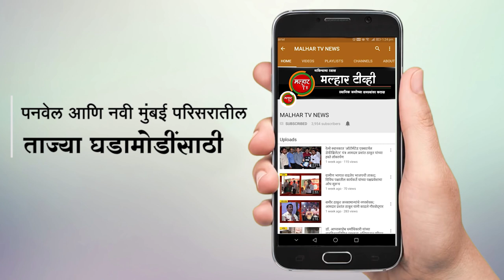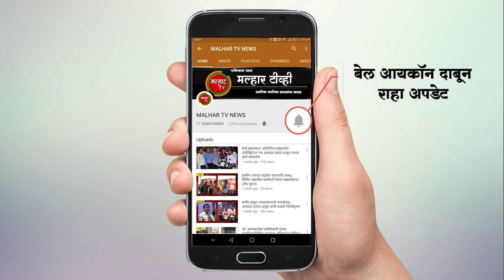गटई कामगार युनियनने स्वीकारले भाजपचे नेतृत्व; पदाधिकारी व सदस्यांचा जाहीर प्रवेश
उलवे नोडमधील गटई कामगार युनियनच्या पदाधिकारी व सदस्यांनी रविवारी (दि. 9) भारतीय जनता पक्षात जाहीर प्रवेश केला. या सर्वांचे माजी खासदार लोकनेते रामशेठ ठाकूर यांनी पक्षाची शाल देऊन स्वागत केले.